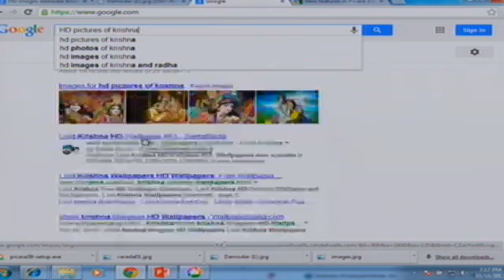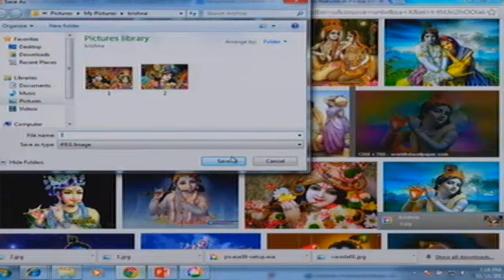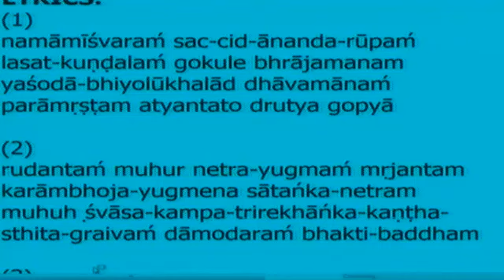2013 10 18 The hidden meaning of Lord Damodar's playful pastimes and significance of kartik month